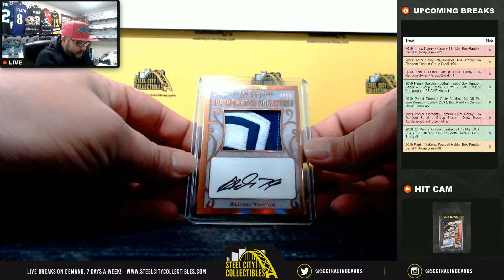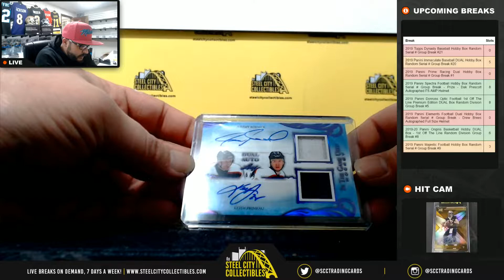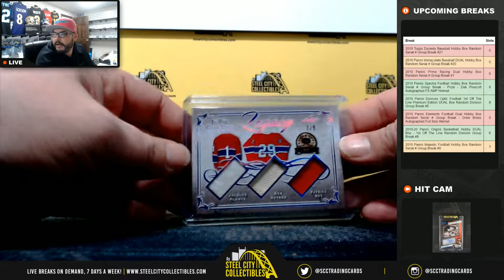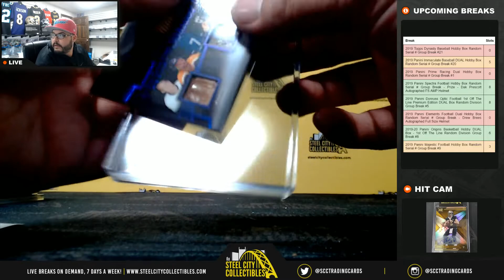2019-20 Leaf in the Game Used Hockey Live Break- David